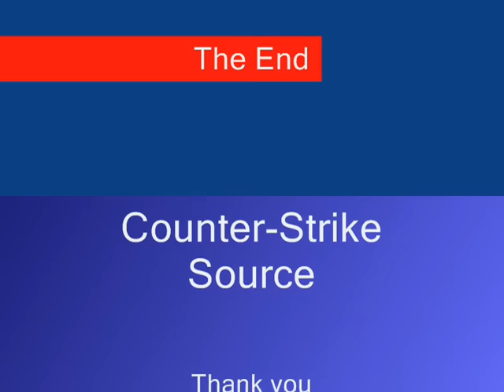Skillz movie ( much love)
yo what up i thought i would make a movie it only my second movie those give some slack i kno some clips were to fast :(